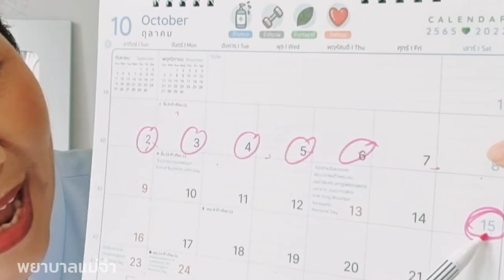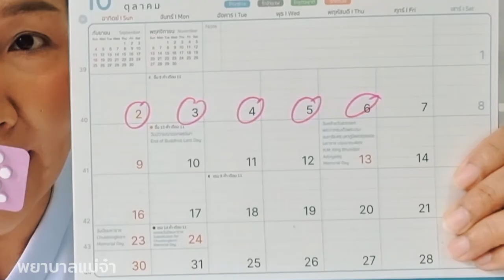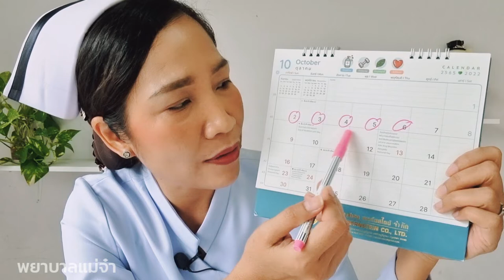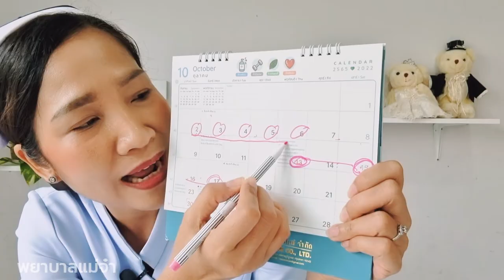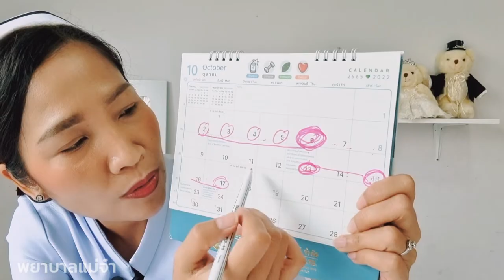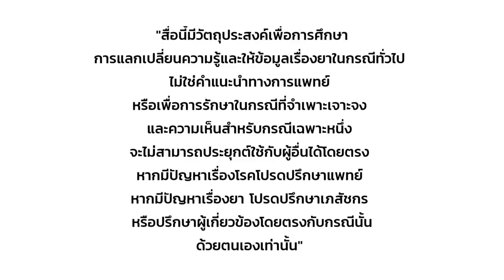กินยาคุมหลั่งในได้ตอนไหน ไม่ท้องชัวร์!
วิธีเริ่มกินยาคุมที่ถูกต้องกินอย่างไร กินแล้วหลั่งในได้ตอนไหนจึงจะไม่ท้อง พร้อมวิธีนับวันไข่ตกด้วย